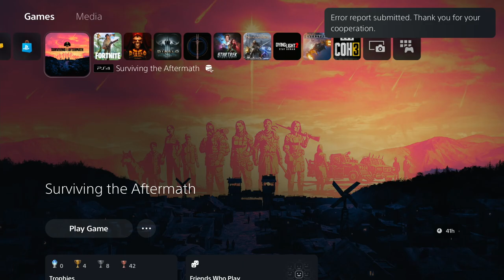SURVIVING THE AFTERMATH + DLC - PS5 Walkthrough - PART 15 - DAYS 558 TO 593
SURVIVING THE AFTERMATH + DLC Gameplay Walkthrough Part 15 includes the quests...

New Alliances
Project Tomorrow

This no commentary HD walkthrough for SURVIVING THE AFTERMATH + DLC available on PC PlayStation 5 Xbox Series X|S will include the Full Game Main Campaign Story Missions Side Missions Collectibles Cutscenes Gameplay and Ending.